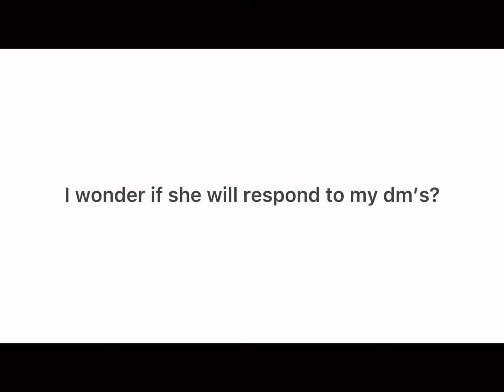Cookie run kingdom oc